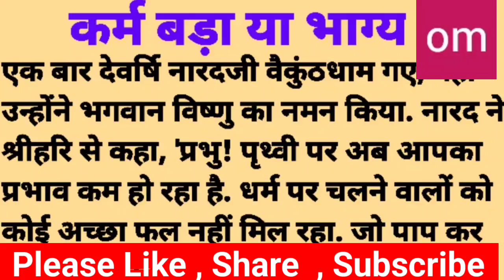कर्म बड़ा या भाग्य...हिंदी मोरल कहानी ।। Karam bada ya bhagay....Hindi Moral kahani ।। ओम कुकरेजा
कर्म बड़ा या भाग्य...हिंदी मोरल कहानी ।।
Karam bada ya bhagay. Hindi Moral kahani ।।
ओम कुकरेजा

कर्म बड़ा या भाग्य, कर्म बड़ा या भाग्य, कर्म बड़ा या भाग्य कहानी, भाग्य, कर्म और भाग्य क्या है, कर्म और भाग्य की कहानी, कर्म और भाग्य में कौन बड़ा है, कर्म, कर्म बड़ा या भाग्य गीता ज्ञान, कर्म बड़ा या भाग्य जानें श्रीकृष्ण से, कर्म बड़ा या भाग्य।, कर्म बड़ा या भाग्य?, कर्म बड़ा या भाग्य बड़ा, कर्म बड़ा या भाग्य की कहानी, कर्म बड़ा या भाग्य हिंदी कहानि, कर्म बड़ा या भाग्य। karm bada ya bhagya | shri manushri ji, कर्म बड़ा या धर्म बड़ा हो गया निर्णय सुन लीजिये